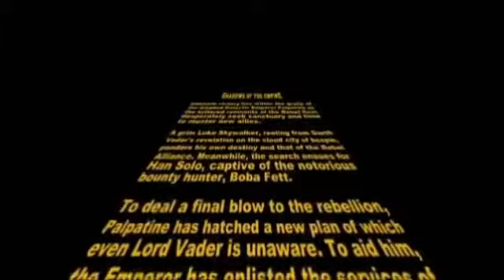Star Wars - Shadows of the Empire (fanmade cutscene by thebigboss94ita)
This is fanmade and no profit: all copyrights belong to Lucasfilms.
Since when I learned about SOTE, I wanted to make it the film it never was. When I saw dxn2000's work I just couldn't resist: I had to make my SOTE's version, even if just for a single cutscene.